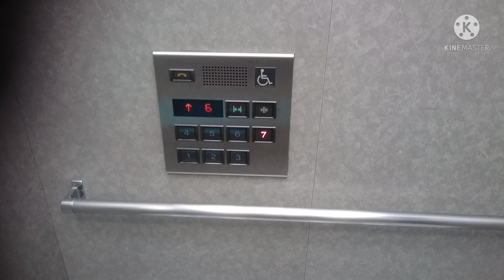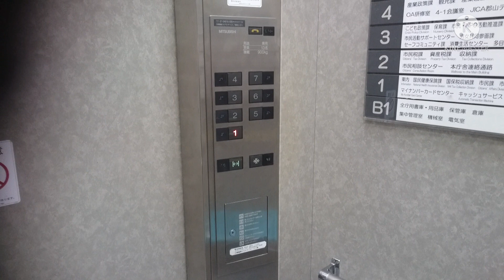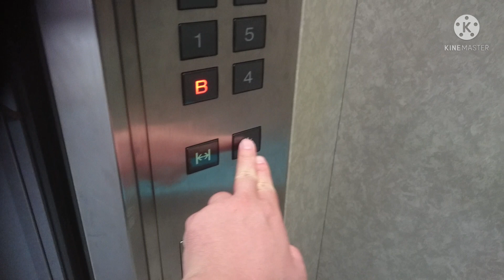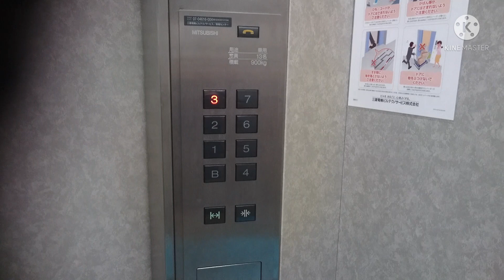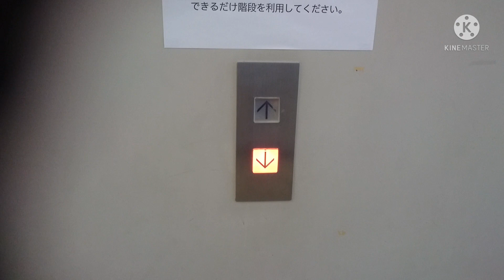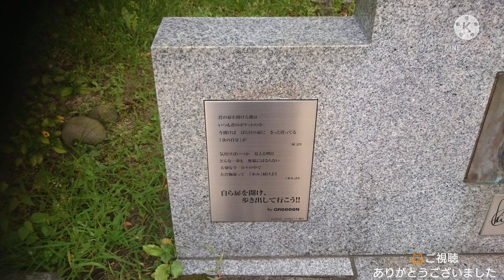三菱エレベーター 郡山市役所/西庁舎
郡山市役所の西庁舎のエレベーターです。

It is a Mitsubishi Electric Elevator of KORIYAMA CITY HALL(CITY OFFICE),Koriyama City,Fukushima Pref in Japan.

ザ・モール郡山の近くにあり、JR郡山駅から徒歩だと約30分の所にあります。
本庁舎と西庁舎の2棟で構成されており、動画は西庁舎で、一番高い7階建てとなっています。
エレベーターは、西庁舎はこの動画の3基のみ設置されています。1993年11月築で、この当時はまだエレアドVが主流であるが、ここはステンレス仕様のグランディとなっています。
最初期のグランディと思われ、開閉ボタンは本来だと押下時に発光しますが、こちらは発光しません。同年に設置された東京都の王子の「サミットストア王子店」も同様となっています。
カゴ外乗り場のインジケーターはドア上に、LEDマトリクス式の物が設置されており、数字が大型になってるのが特徴です。
車椅子操作盤が設置されている1号機のみ、地下へは行きません。

北側は1号機、南側は右が2号機・左が3号機。
メーカー：三菱
機種：前期グランディ
駆動方式：ロープ式
運転形式：群管理運転
設置台数：3基
音声案内：○(1号機のみ)
車椅子操作盤：○(1号機のみ)
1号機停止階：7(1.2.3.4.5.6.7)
2・3号機停止階：8(B.1.2.3.4.5.6.7)
定員：13名
積載：900kg
設置年：1993年(平成5年)
撮影地：福島県郡山市　郡山市役所

The north side is No,1. The south side is No,2 on the right and No,3 on the left.
Manufacturer:Mitsubishi Electric
Drive system:Rope type
Mode of operation:Group management operation
Number of installed:3
Announce:○(No,1 only)
Wheelchair control panel:○(No,1 only)
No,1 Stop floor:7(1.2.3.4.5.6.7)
No,2 and 3 Stop floor:8(B.1.2.3.4.5.6.7)
Capacity:13
Loading:900kg
Installation year:1993